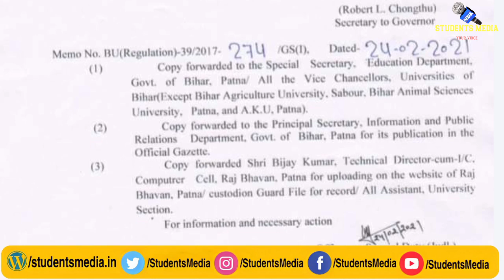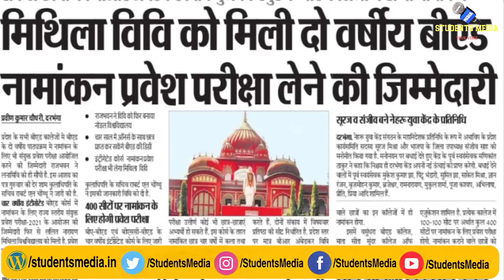brabu part 3 result date: यदि अभी नही आया रिजल्ट तो छात्रों के 2 साल हो सकते है बेकार,क्या है मामला